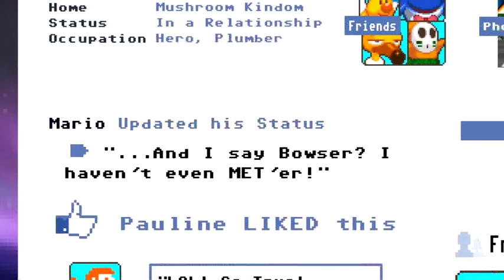Mario's Ex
Exes are like Boos: they always come back to haunt you.